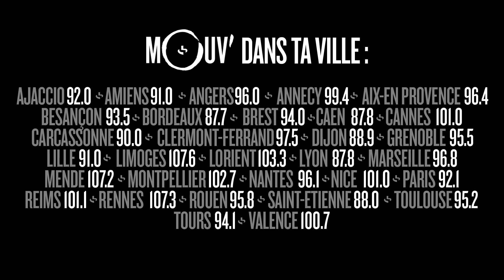STAN GUSMAN vs EMMANUEL MACRON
Stan Gusman dresse le portrait d'Emmanuel Macron, Ministre de l'Economie et des Finances

Emmanuel Macron était l'invité du 19#30,  l'émission de la Rédaction de Mouv' le 4 février 2016